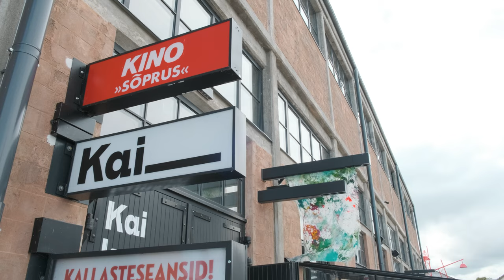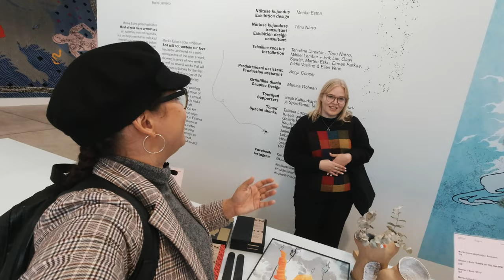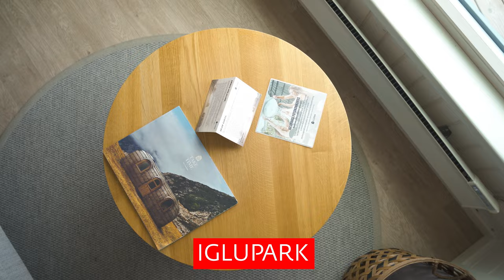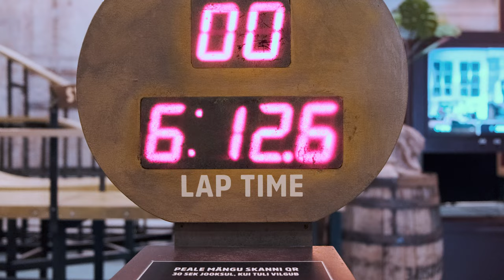Noblessner, Tallinn What to See, Eat and Do. City Guide 2022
Noblessner in Tallinn is undoubtedly the trendiest neighbourhood in the city. Located in the former shipyard, this area has so much more than meets the eye. In this episode, we will visit the Kai art centre and the nearby art cafe, explore the great scientific discoveries with the help of VR at PROTO Invention Factory, enjoy the relaxing sauna at Iglu Park, and taste some locally brewed beers at one of the most iconic breweries in Estonia.